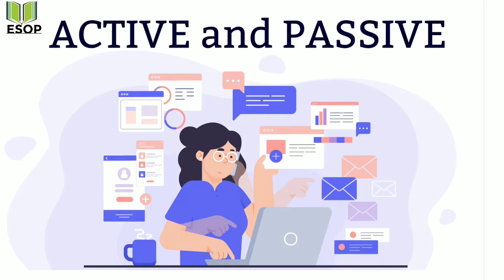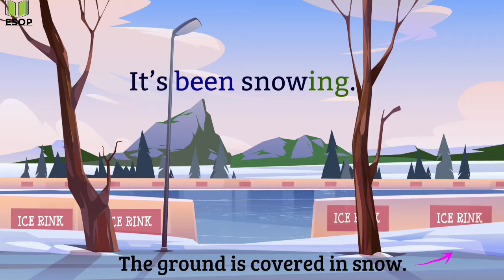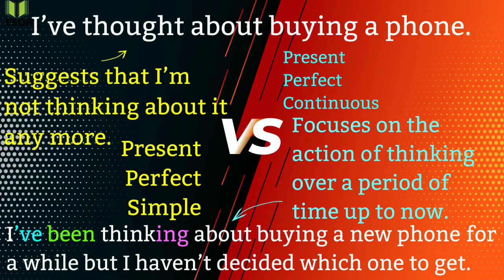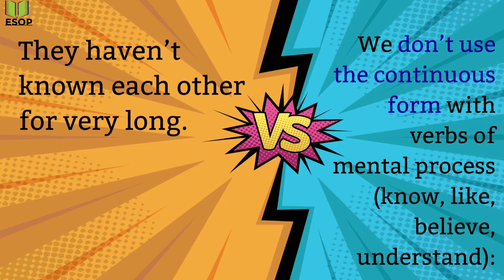How to learn English Grammar effectively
How to learn English Language and Learn English pronunciation with our free online listening, grammar, vocabulary and reading activities. Improve your English fluency, vocabulary, pronunciation, and confidence. Please watch my video start to till end.

To Check more videos for Learning English language links are given bellow!!!